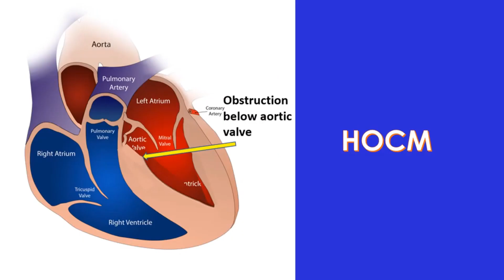What causes sudden cardiac death in young athletes? Intro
Full version of this video is available at my Cardiology Talks channel:
Sudden cardiac death in young athletes is devastating for the family and often attracts a lot of media attention.
Most common cause of sudden death due to underlying structural heart disease in young athletes is a condition known as hypertrophic cardiomyopathy.